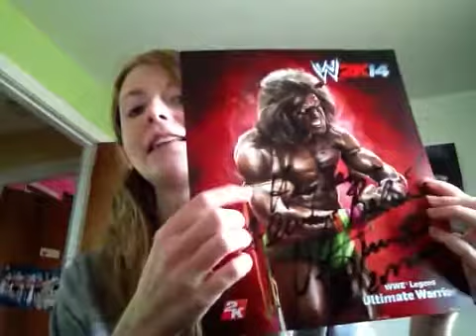I'm alive Part 2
So yeah that happened, anyway here's the part 2